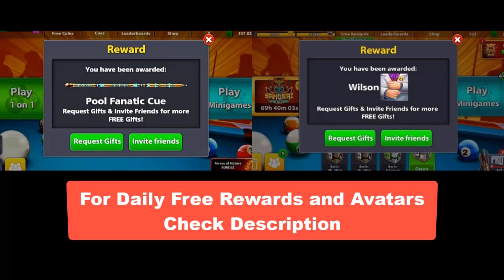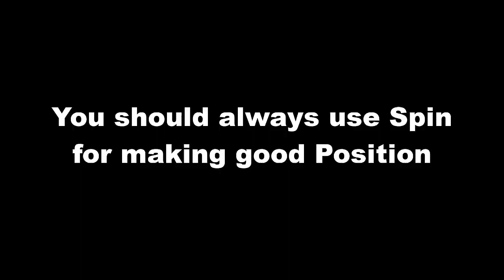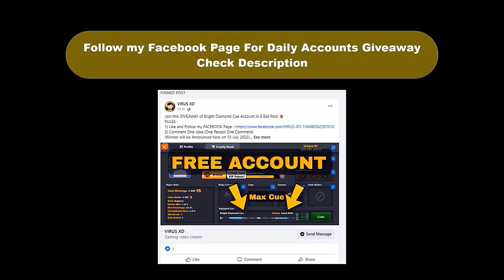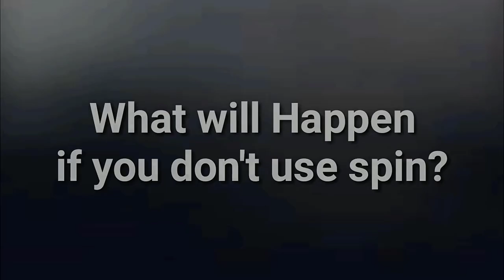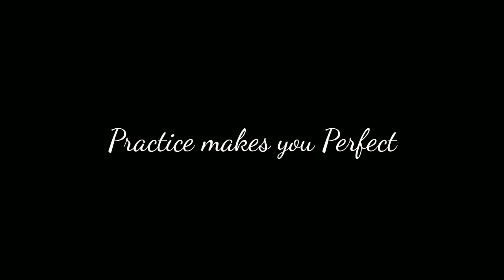STOP Using Spin in 8 Ball Pool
* 8ballpool is the world's number one pool game and you can even play with your friends in mobile as well as on pc.

* 8ballpool has 1v1 , 8 players tournament, 9ballpool , no guidelines etc.